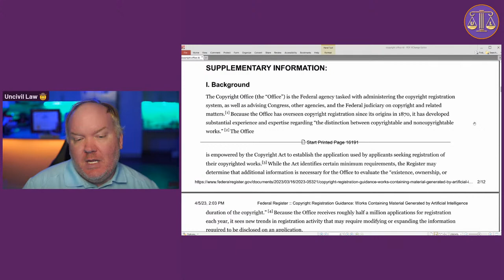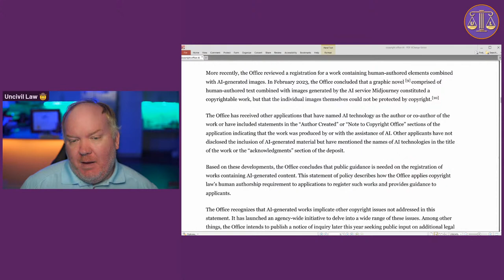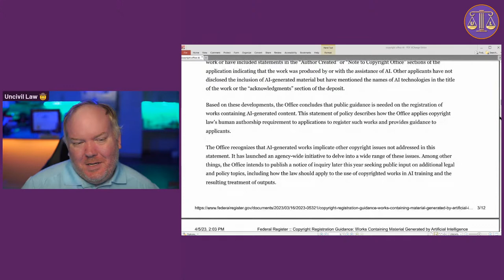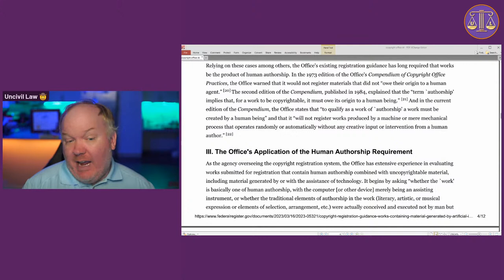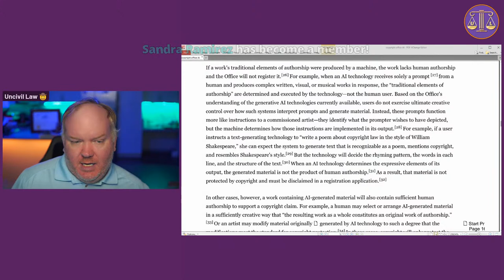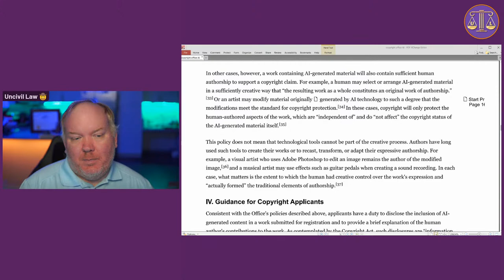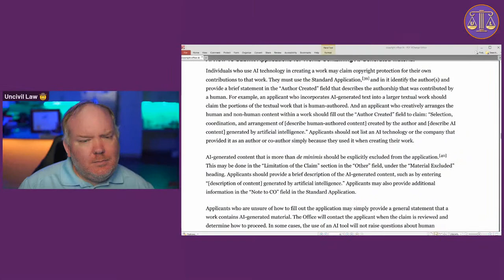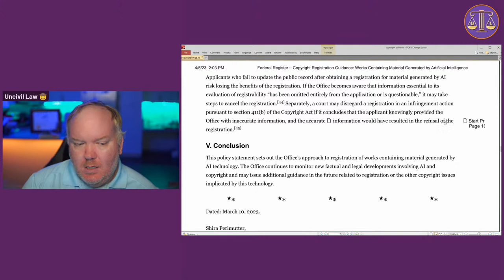Deep Dive : New AI Copyright Guidance